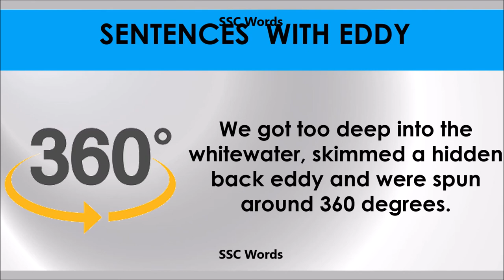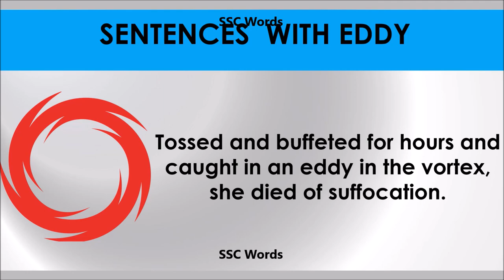Eddy # Improve English # Meaning and 5 sentences # GRE CAT GMAT word # SSC Words